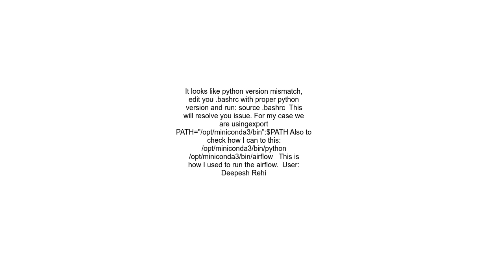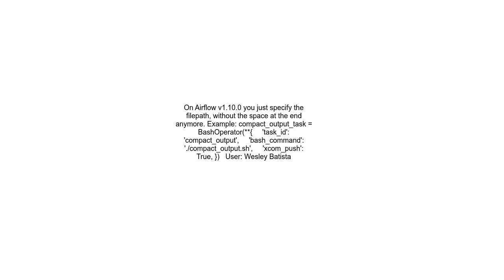Airflow BashOperator OSError Errno 2 No such file or directory